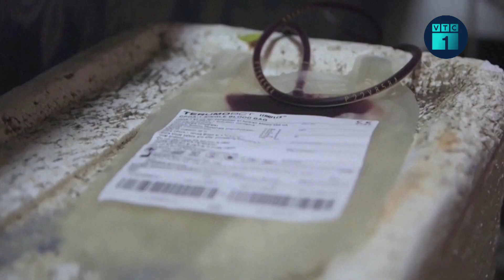Tin thế giới 24h: Canada tặng 4 xe tăng chiến đấu Leopard cho Ukraine | VTC1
VTC1 | Tin thế giới 24h: Canada thông báo sẽ tặng 4 xe tăng chiến đấu cho Ukraine, con số này chiếm khoảng 5% kho xe Leopard 2 của Canada.